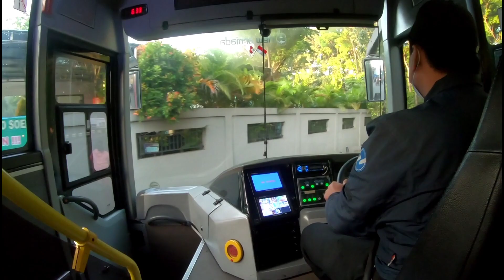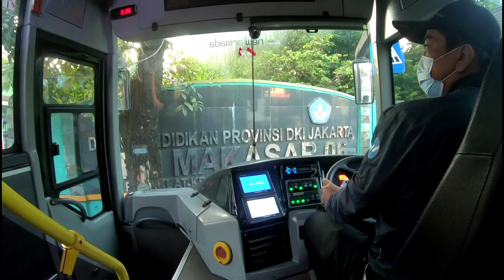Cab view pov drive - JEMPUT ROMBONGAN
POV BUS DRIVE
POV BUS DRIVING

riski nugraha
riski busway
riski nugraha busway
rizky nugraha busway
rkf 86
rkf family
rkf86
rkf lapan enam
pecinta busway
bus mania
busway transjakarta
transjakarta terbaru
bus transjakarta baru
bus transjakarta model baru
busway tempo dulu
busway lama
jalur busway
kecelakaan busway transjakarta
jalur busway
razia jalur busway
terobos jalur busway
lowongan kerja transjakarta
gaji supir busway
gaji pramudi busway
pramudi
apa itu pramudi
supir bus transjakarta
pemukulan supir bus transjakarta